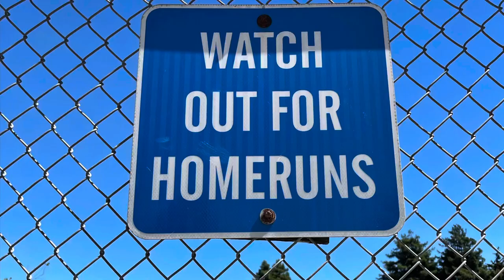Scooter Rap (Official Music Video)